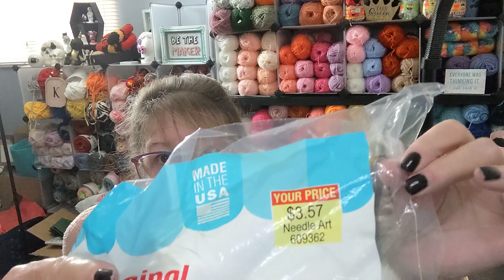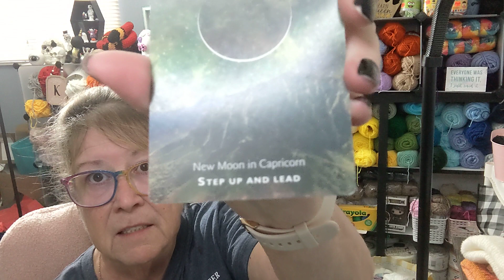Wednesday Wrap Up ep 34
Let's see what I've made, what I'm making, and what I'll be making

answer one question and you’re in

Judys Jewelz